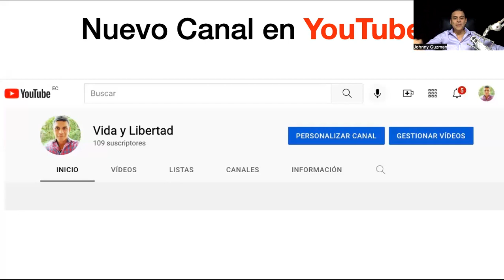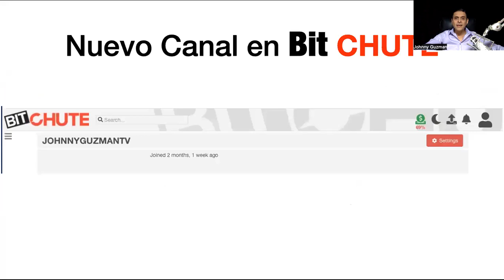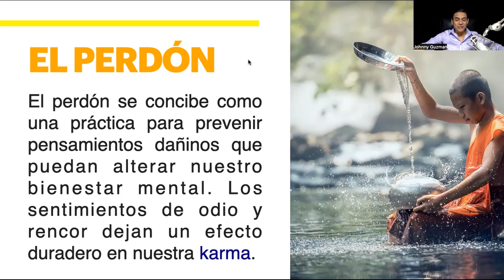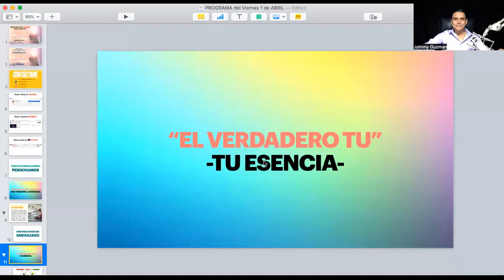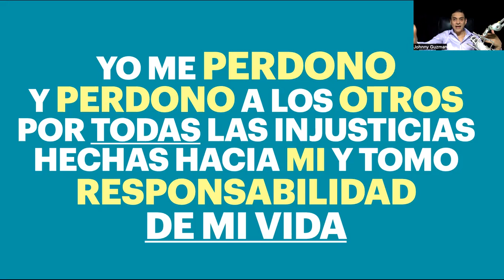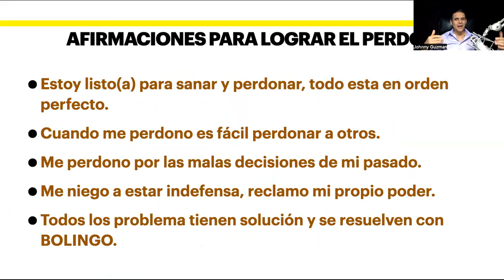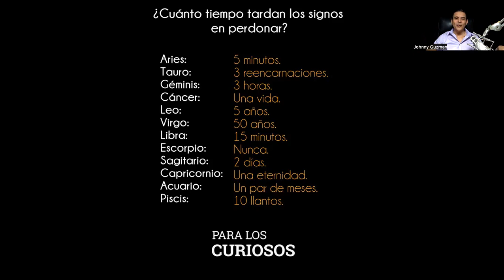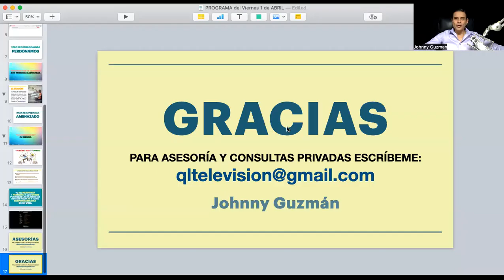El Perdón by Johnny Guzmán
El perdón se concibe como una práctica para prevenir pensamientos dañinos que puedan alterar nuestro bienestar mental.

En Instagram: @johnnyguzmantv